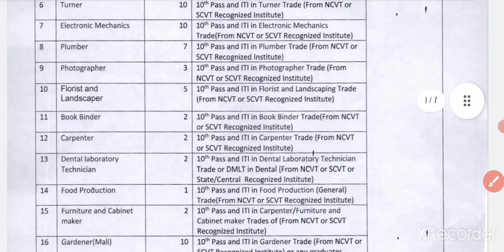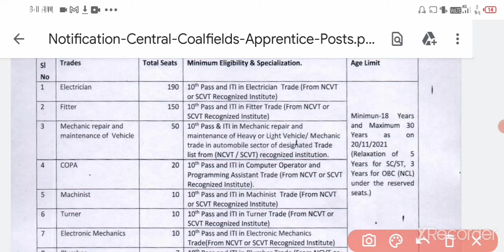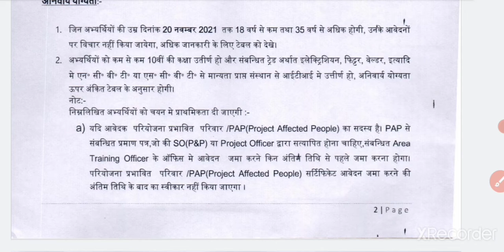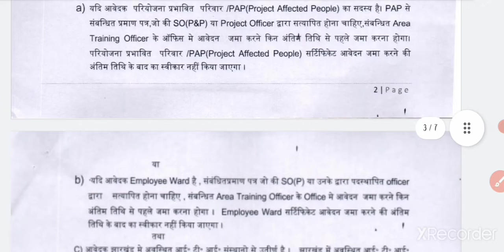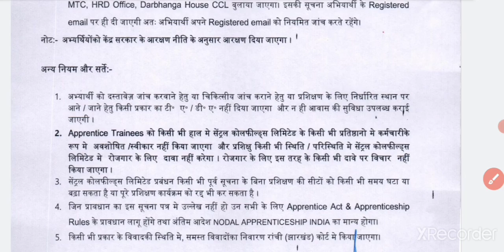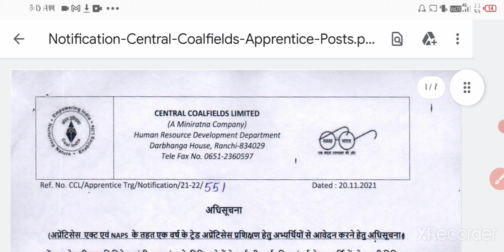CCL Apprenticeship Requirements 2021 / CCL RANCHI / TOTAL POST-539 Hurry up 🙂